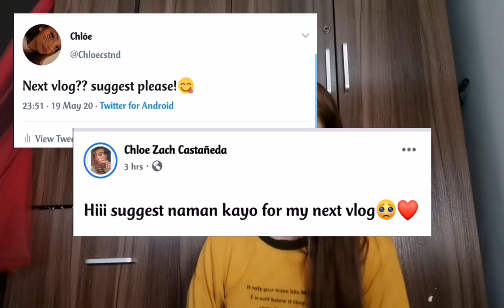GET TO KNOW ME!!🤔 | Chloe Castaneda Ong